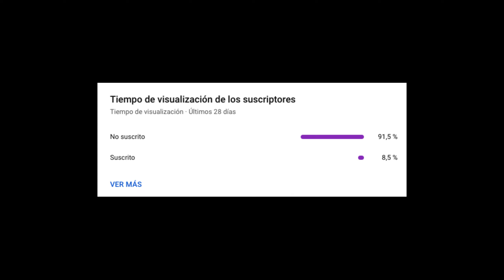FIESTAVENTURA: Un FINAL PERFECTO para un GRAN DÍA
INDICE:
INTRO 0:00
PRESENTACION 0:22
HISTORIA 1:18
MUSICA 2:57
EL CAMBIO POLEMICO 3:46
LAS FUENTES 4:23
MANTENIMIENTO 5:07
ALGUNOS CAMBIOS 6:18
CONCLUSIONES FINALES 7:14

HOLA A TODOSSS:
En el día de hoy os traigo un video sobre un espectaculo que me apasiona por completo. Soy muy muy fan de este espectaculo, y queria hablar de el. En el video repasamos la historia de el show y compartimos diferentes opiniones. Este video como digo esta dedicado en gran parte a esos usuarios de youtube que comentan en muchos videos recordando lo bueno que era el espectaculo antes.